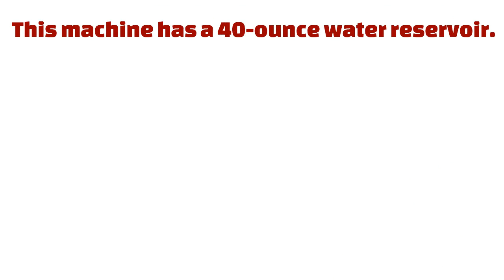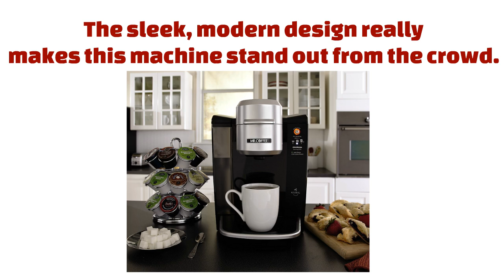Mr Coffee BVMC KG6 001 Single Serve Coffee Brewer Powered by Keurig Brewing Technology Review